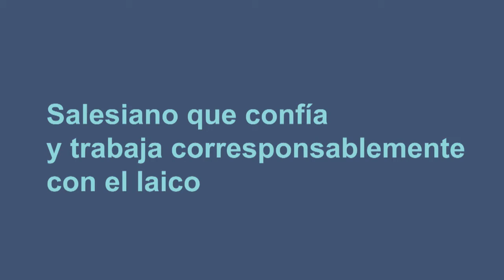Pista de Luz del padre Inspector Manuel Cayo